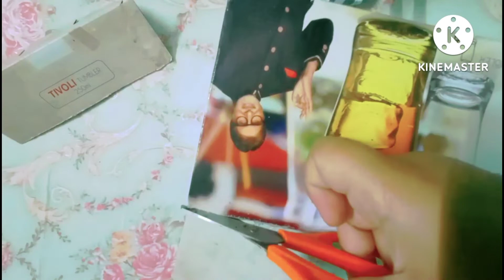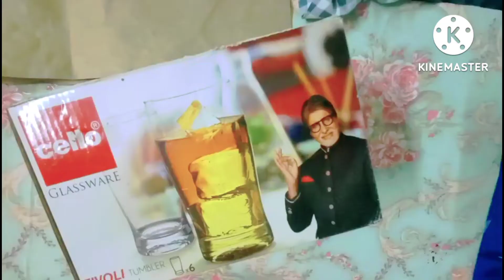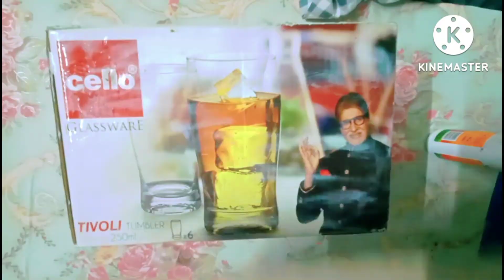DIY organizer🙀😸❣️।Easy organizer ideas💡✨💃। organizer for home